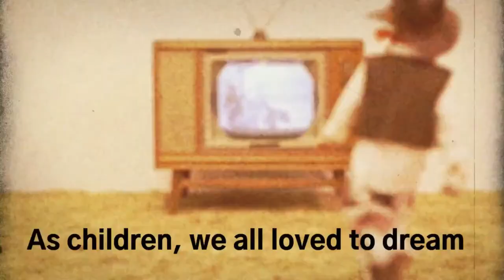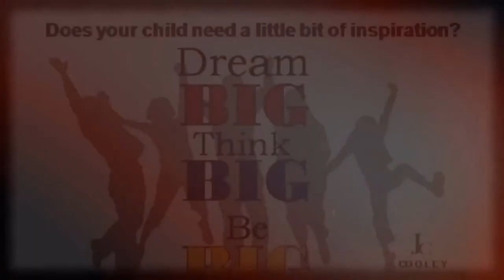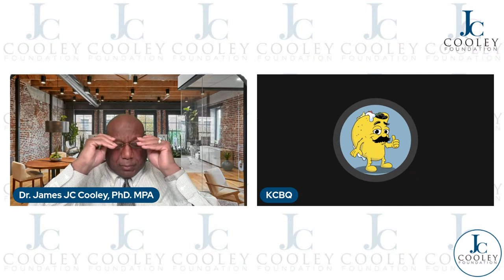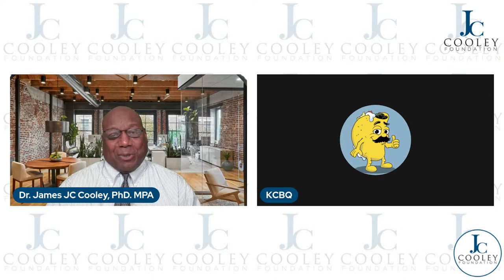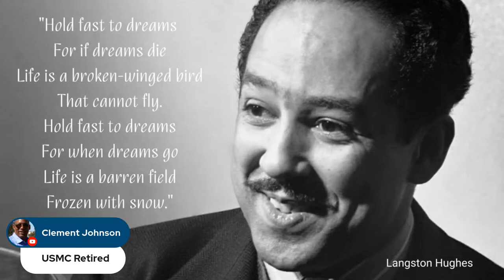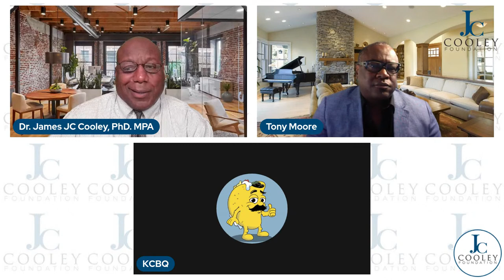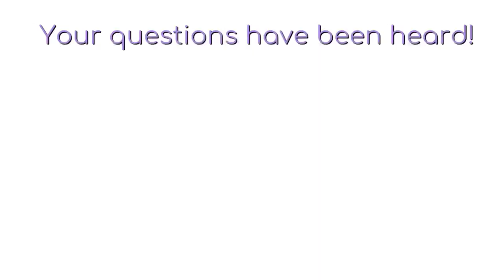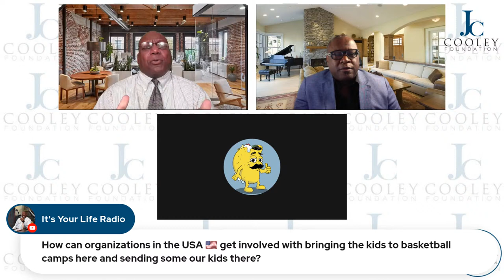What Are the 4 factors In Basketball?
To learn about what are the 4 factors in basketball, you must

The video covers the following subjects:

- The 4 factors in basketball
- Factors of basketball

A decorated US Navy Veteran, born in New York and living in Australia since 1988. Is the founder and CEO of HOOPS 4 Life and three other businesses in the medical device and equipment, infant formula, and commodity trading. Recipient of the Duke of Edinburg Award presented by His Royal Highness Prince Edwards, Earl of Essex KG GVCO for over 30 years of community work in Australia, working with highly marginalized and disadvantaged youth. Mr. Moore has created a platform that helps youth to curve negative behavior patterns, build resilience, reduces the committing of illegal offences, while reconnecting them to educational pathways. After working with hundreds of businesses, he's renowned for his developing creative, innovative solutions that achieves sustainable growth and social outcomes.

HOOPS 4 Life is currently delivered in primary (elementary) and high schools, youth detention centers, men's and women's prisons, and throughout low socio-economic communities. Mr. Moore's focus is to utilize his business skills, expertise, capabilities and experience to grow HOOPS 4 Life to an international entity that not only create opportunities for young people but harnesses their creativity and ingenuity to launch social enterprises to create a sustainable and improved future for our most marginalized communities globally.

HOOPS 4 Life Basketball Inc.

When searching for videos about what are the 4 factors in basketball, YouTube is the best place to go.
What are the 4 factors in basketball that obviously intrigues you and other individuals I made this video about this topic.
If you wish to learn even more about what are the 4 factors in basketball I suggest you check out our various other video clips
Follow our video clips concerning what are the 4 factors in basketball. You can also find various similar topics on:

Have I responded to your concerns about what are the 4 factors in basketball?